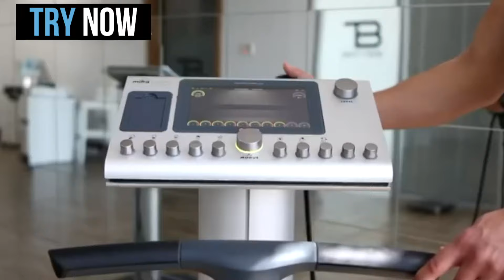THE PERFECT WORKOUT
❗️90 DAY TRANSFORMATION PROGRAM.
Get FIT WITH JUST 20 MINUTES / WEEK in our 90 DAY CHALLENGE PROGRAM.

- Personal trainer included
- Diet plan
- BMI analysis